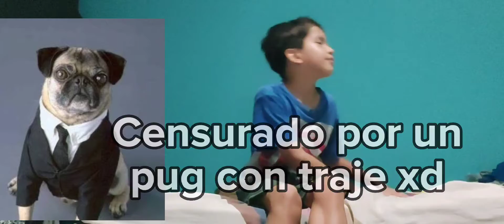Me voy a retirar un momento...